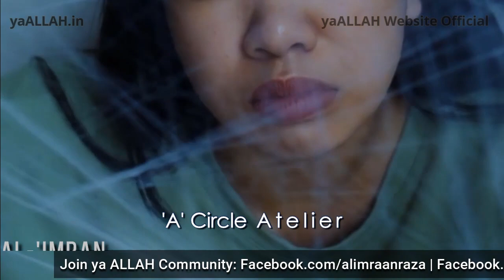Har Masle Ke Hal Ka Wazif (Sirf 10 Minute Me)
Dekhiye Har Masle Ke Hal Ka Wazif Sirf 10 Minute Me

⚠️Warning: Is video ke comments mein koi bhi number mile to use contact mat karna, is tarah ke log paise lekar apko block kar denge aur apki zara bhi madad nahi karenge!